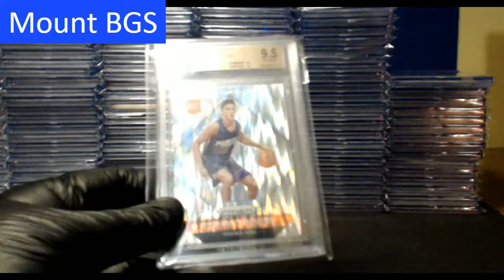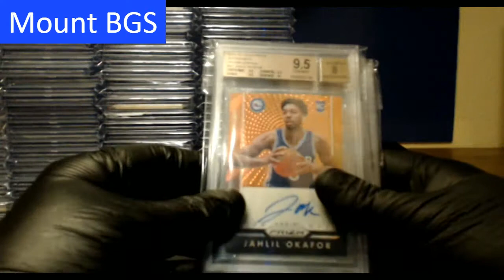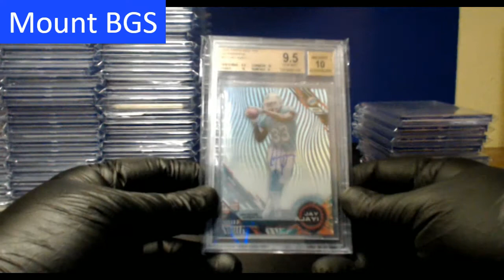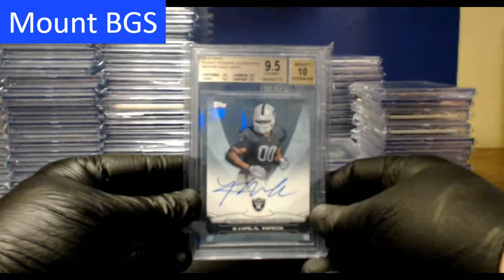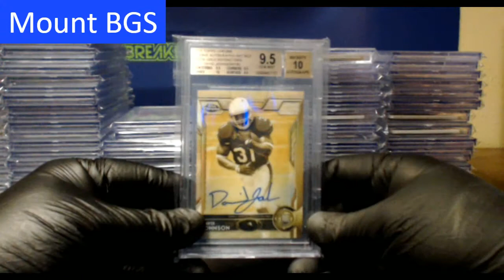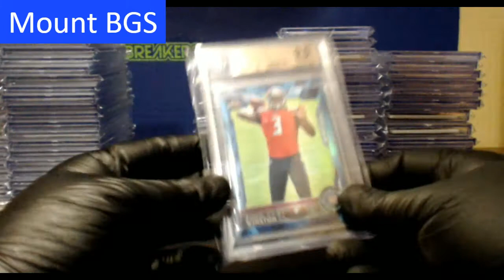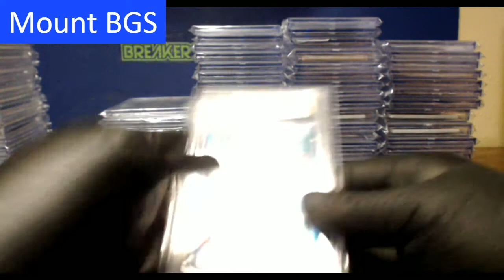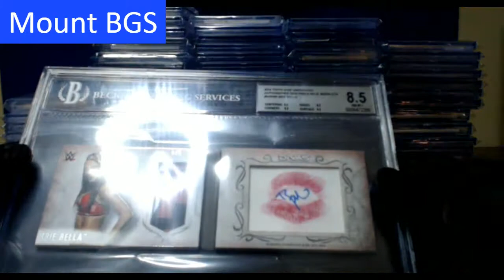10/20/2016 Mount BGS Day